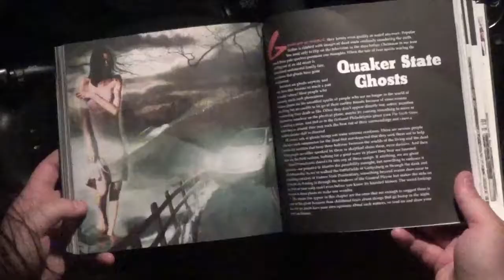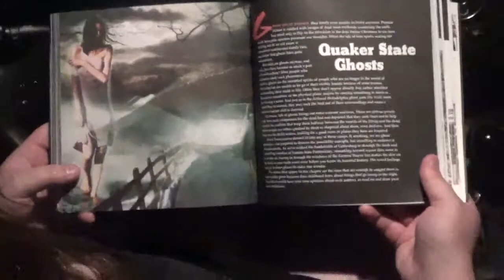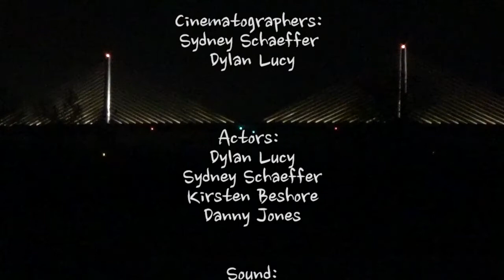(Student Work) Suscon Road (A Suscon Screamer Film)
Hello everyone! I promise this youtube channel will be active soon.
but here is my first student short film! I plan to post my student work here from time to time. this was my final for my 4D class. this is a film directed and written by me involving the urban legend of the Suscon Screamer.
Special thanks to my boyfriend for letting me kill him in this project lol (Please check out his channel, Nerdtalktv, here!

and all my wonderful friends Kirsten and Danny (the dark haired girl and our suscon screamer)
 and my family ( my mother in particular for lending her scream) for helping me!
  it sure isn't perfect, but I learned a lot from it!
enjoy! bloopers coming soon!